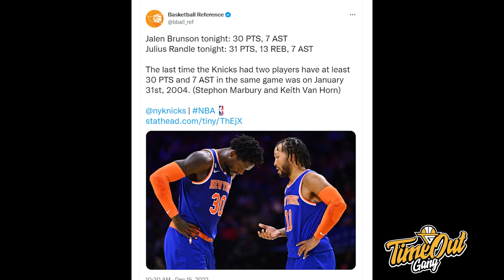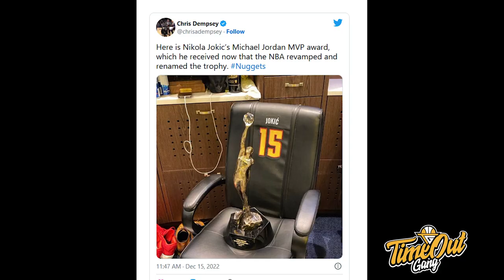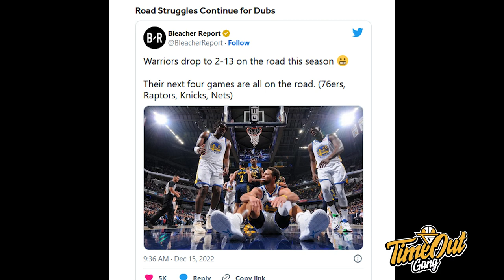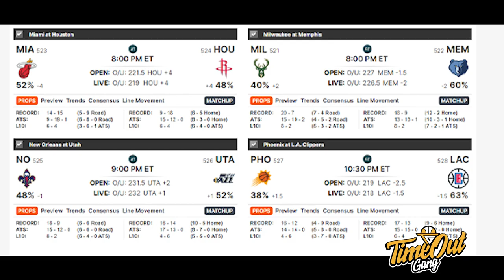TIME OUT: Gimana Nih Kalau Steph Curry Out Lama? // Darvin Ham Bikin Salah Lagi Lawan Celtics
Di Time Out hari ini kita membahas tentang Stephen Curry yang mengalami cedera pundak saat kalah dari Indiana Pacers, Boston Celtics lawan Los Angeles Lakers yang super seru dan Bol-Bol yang terus memukau kita semua.

Thumbnail photo via @KNBR